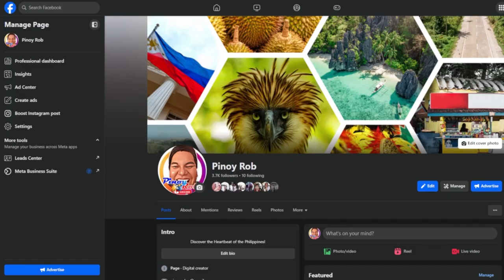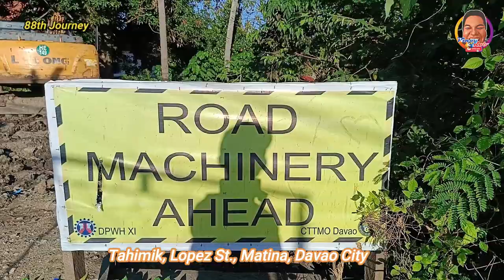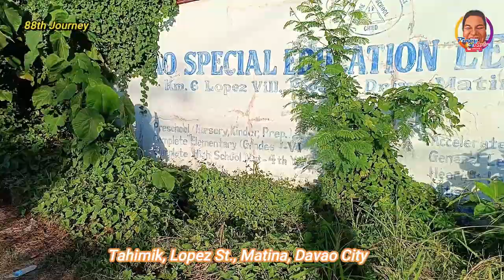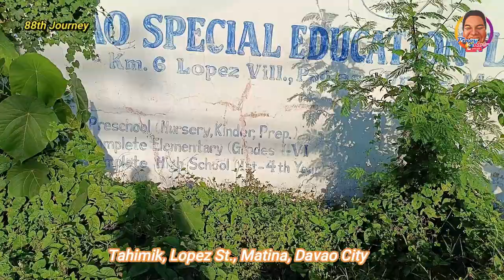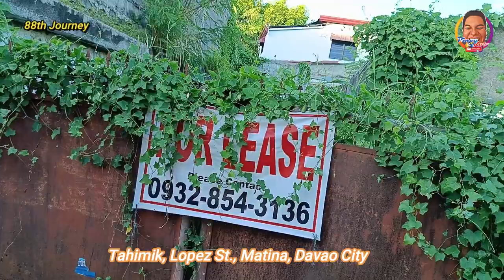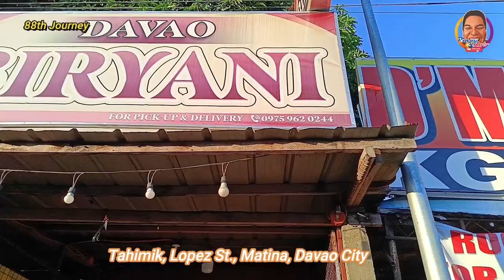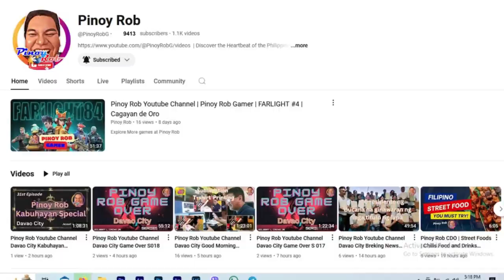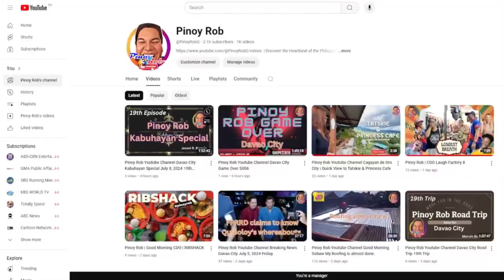Pinoy Rob Youtube Channel Davao City Urban Zone 88th Journey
This video is all about a Turon Vendor walking in different places of Matina Crossing, Davao City. A day to day activity of a simple yet humble job of the driver.